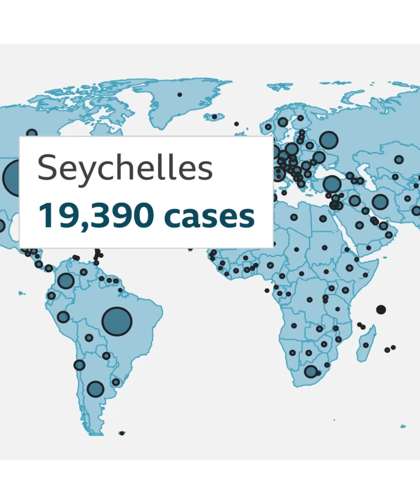Coronavirus 🦠 Infections — South Africa